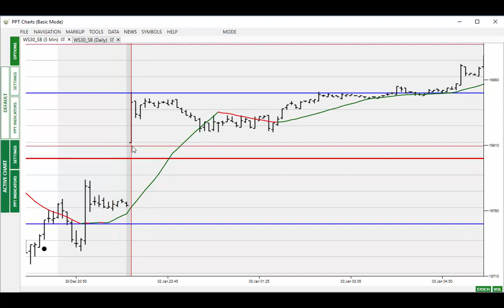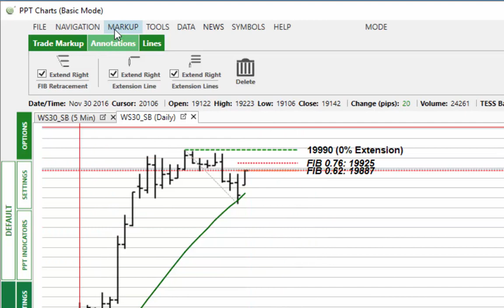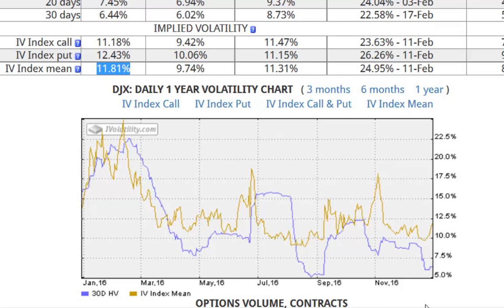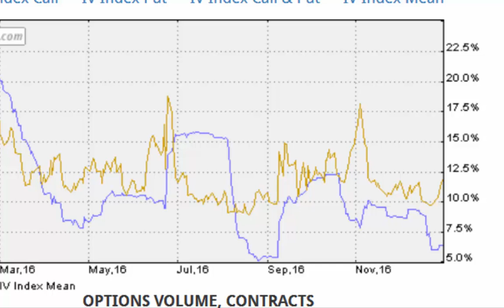Dow Market Alert 3rd Jan 17